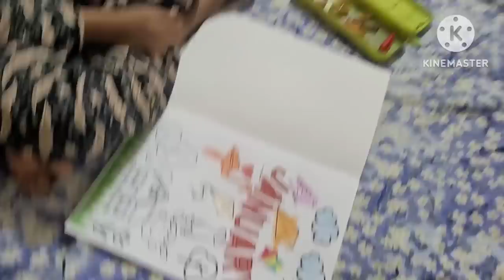Mayka का 1st day❤️पति भी गए अपने मायके😇मायके आने की मेरी Shopping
Buying Links :

1.  Generic Women Cotton Kurti Pant and Dupatta Set(KCS301_Yellow_L)

2.  Bollyclues Women's Crepe Fit and Flare Dress (Maroon, XL)

3.  UNIBLISS Women's Cotton Maternity Dress, Pregnancy Dress, Easy Breast Feeding, Breast Feeding Dress Zippers for Nursing Pre and Post Pregnancy, Comfortable Kurti for Pregnant (X-Large, Pink)

4.  Olay Night Cream Natural Aura Nourishing Repair Cream,50g

5.  Mamaearth Glow Oil Control Compact Powder SPF 30 with Vitamin C & Turmeric for 2X Instant Glow - 9 g (Ivory Glow)

6.  Maybelline New York Liquid Foundation, Matte & Poreless, Full Coverage Blendable Normal to Oily Skin, Fit Me, 220 Natural Beige, 18ml

7.  MyGlamm Popxo Makeup Collection, Hustlin' Mini Nail Kit, Paraben Free, Long Lasting Formula, 5 in 1 Combo